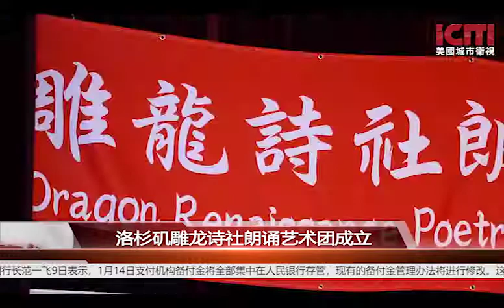洛杉矶雕龙诗社朗诵艺术团成立/地方新闻 城市电视